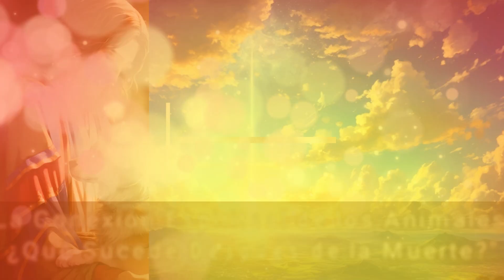¡Increíble! Descubre Dónde Están Ahora Nuestras Mascotas Más Allá de la Vida 🐶🐱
En este intrigante video, nos sumergimos en el conmovedor tema de las mascotas y su trascendencia en el más allá. ¿Qué sucede con nuestras adoradas mascotas después de que dejan este mundo? Acompáñanos en un viaje de reflexión y exploración mientras exploramos diferentes perspectivas sobre la vida después de la muerte para nuestros fieles compañeros. Desde antiguas creencias hasta modernas interpretaciones, este video ofrece una mirada profunda y conmovedora sobre un tema que toca los corazones de muchos amantes de los animales. ¡No te pierdas esta oportunidad de reflexionar sobre el destino final de nuestros queridos amigos peludos!